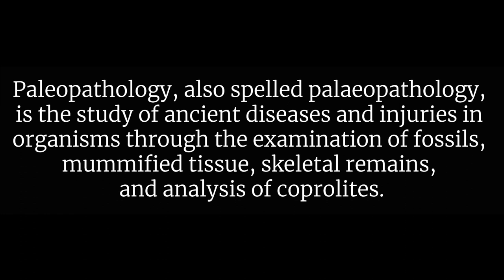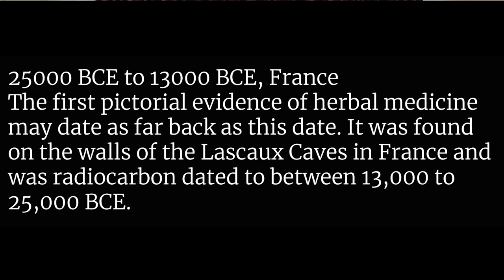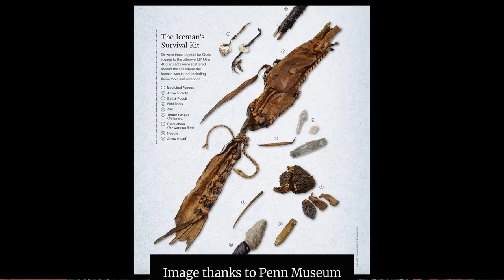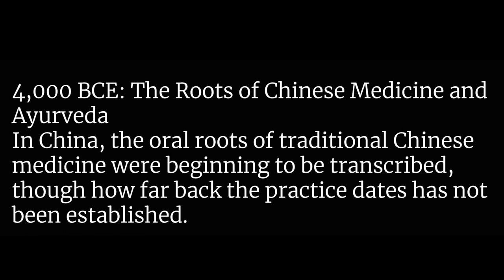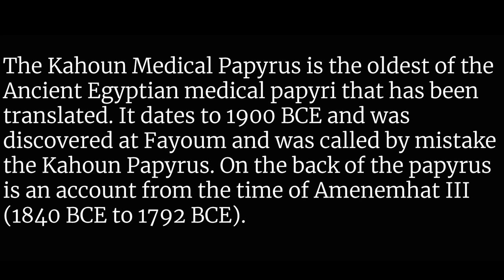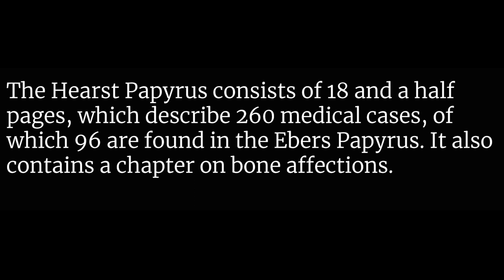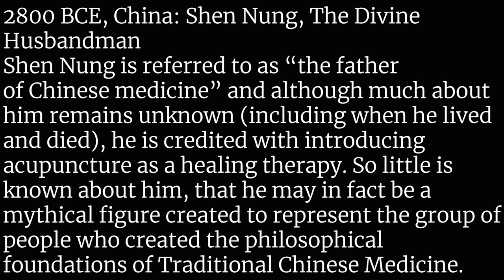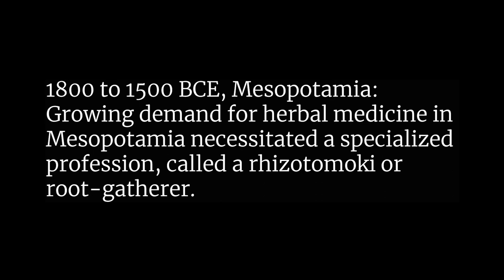History of Herbalism - Timeline - 50000 BCE to 1500 BCE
An in-depth look at the history of herbalism and herbal medicine as a timeline, this second class in the series covers Prehistory through to the Late Bronze Age, 50,000 BCE to 1500 BCE.
Sanctum is an online church and seminary for witches. You can find more information, articles, and classes at our
If you'd like to gain access to exclusive content, as well as help Sanctum provide its educational programs to the community, consider becoming a Patron